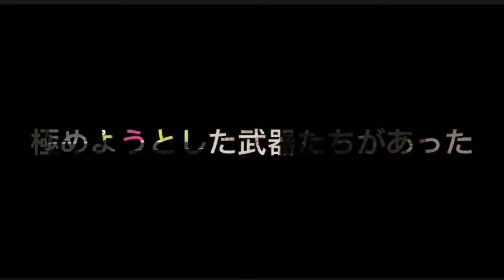最高のリッター使いとシグレニのチャージャーキル集！すぷらとぅーん2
こんにちは！
登録者25人？！？！
次の目標は30人！
みなさん後5人です！

今回は僕だけが解散するかもしれない多分最後のキル集です！
(↑そんなことないです)

とゆうことで
今回お借りした曲は
"Twin Atlantic,,さんの
「What Is Light? Where Is Laughter?
(Skrillex Remix)」
での
キル集です！

 次回は、クアッドキル集！